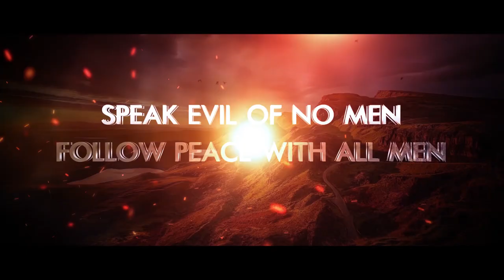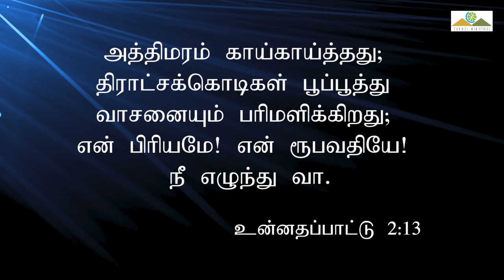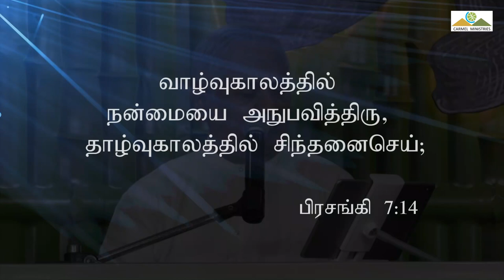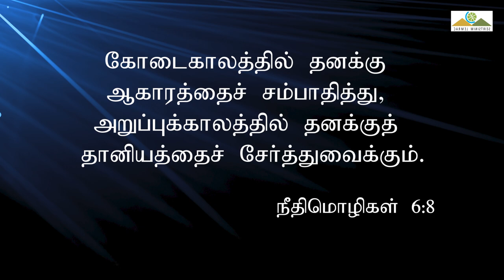இது என் நேசரின் சத்தம் | THIS MY BELOVED'S VOICE | Msg | Tam | Pr Robert Simon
THIS MY BELOVED'S VOICE | இது என் நேசரின் சத்தம் | Ithu En Nesarin Saththam |

Message Title / தேவ செய்தி தலைப்பு: THIS MY BELOVED'S VOICE | இது என் நேசரின் சத்தம் | Ithu En Nesarin Saththam |

THIS MY BELOVED'S VOICE | இது என் நேசரின் சத்தம் | Ithu En Nesarin Saththam | தமிழ் தேவ செய்தி | முனைவர் இராபர்ட் சைமன் | கர்மேல் ஊழியங்கள் | Tamil Message | Pr. Robert Simon | Carmel Ministries

Our Address:
Carmel Christian Assembly
103, Brickkiln Road,